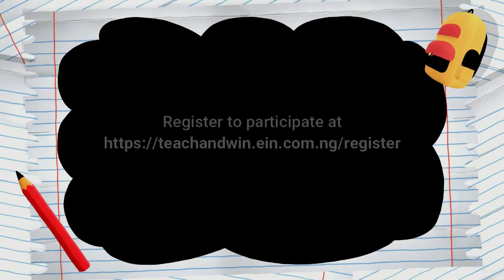Teach and Win Week 9 | Kushimo Oluwatobi teaches Test for an Acid